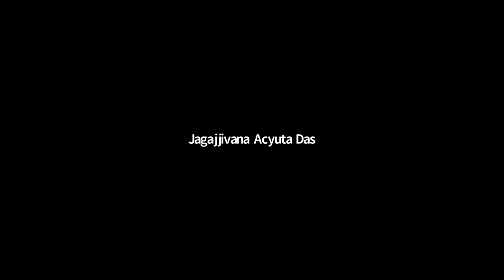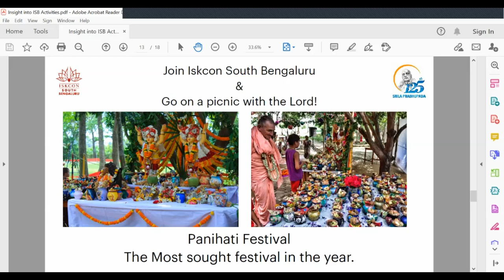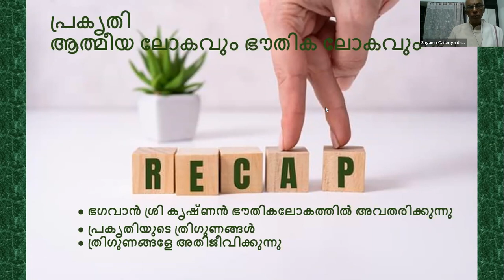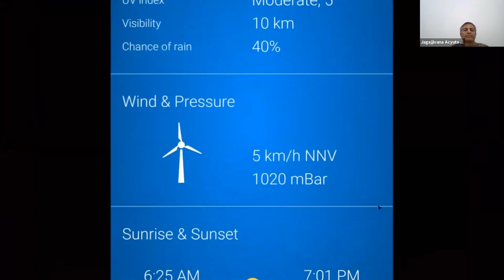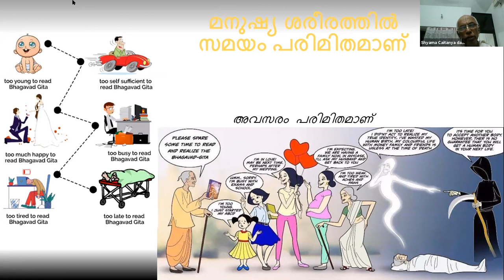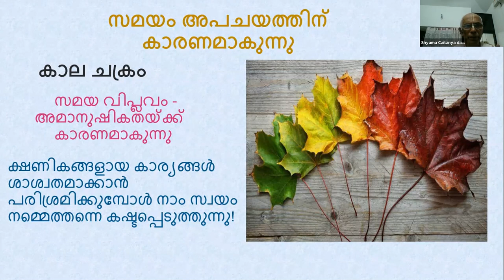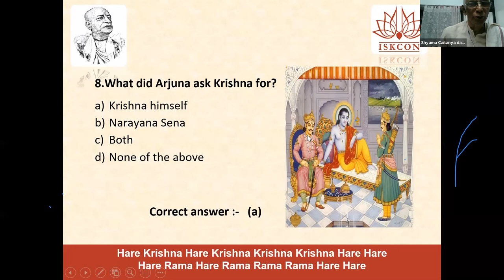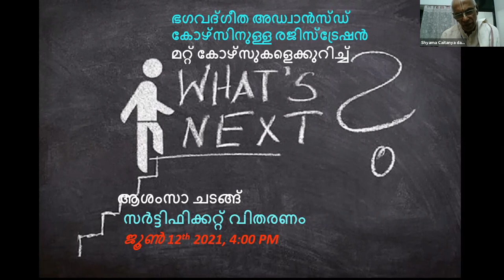BHAGAVADGITA SIMPLIFIED Malayalam Day6